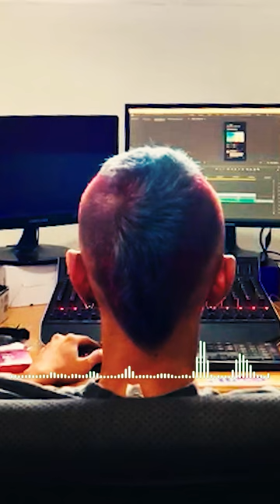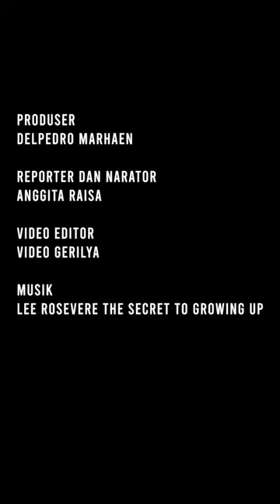Pandemi Mereda, UKT Mahal terus Melanda Part 2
Pendidikan di Indonesia kerap kali dibenturkan dengan Uang Kuliah Tunggal (UKT) yang mahal. Hal itu makin terasa saat pandemi COVID-19 melanda. Buruh terancam di PHK, harga bahan pokok mahal, biaya pendidikan tak ada penurunan.

Keberadaan UKT diterapkan hampir oleh seluruh kampus negeri, baik kampus di bawah Kementerian Pendidikan dan Kebudayaan (Kemendikbud) ataupun kampus di bawah Kementerian Agama (Kemenag). Kebijakan tentang UKT diterapkan berdasarkan Permendikbud Nomor 55 Tahun 2013 dan selanjutnya terjadi perubahan pada Permen No. 73 tahun 2013. Namun dalam praktiknya, keberadaan UKT sangat membebankan bagi mereka yang tak mampu. Bila tak mampu membayar, tentu saja ada opsi mengajukan permohonan keringanan kepada kampus.

Part 2 ini membicarakan bagaimana seharusnya negara hadir dalam persoalan UKT ini dan membicarakan inisiatif Revolusi Pesawat Kertas yang diinisiasi oleh teman-teman mahasiswa Universitas Negeri Yogyakarta. Selamat menyimak.